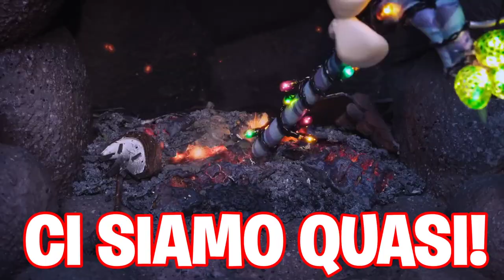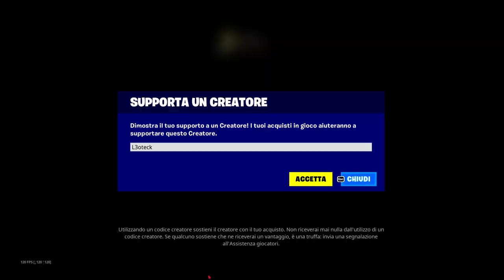IL 15° REGALO è ORA DISPONIBILE!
🤗VIDEO OGNI GIORNO ALLE 9:30🤗

👾Entra nel server discord di L3oteck!

*Questa è satira*

Ispirati da Ghost Ninja, iRushAlways, Thellamasir, Friendly Machine, xApplez e Home of Games.

Non devi iscriverti, attivare la campanellina e lasciare like per ottenere i vbucks e i regali che vengono dati nei video. E' SOLO una raccomandazione. Per maggiori informazioni sulla politica dei regali consulta i termini di YouTube a riguardo

Leggi: Noi guadagnamo dei soldi grazie al tuo supporto nel negozio oggetti di fortnite. Grazie a Epic Games per aver collaborato con noi!

contenuti family friendly